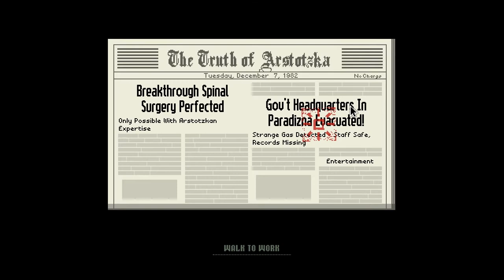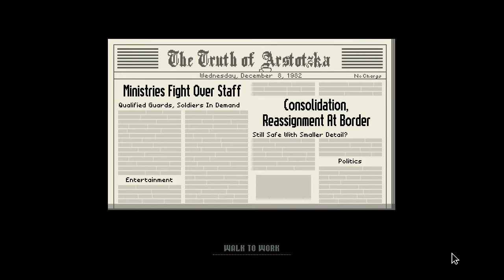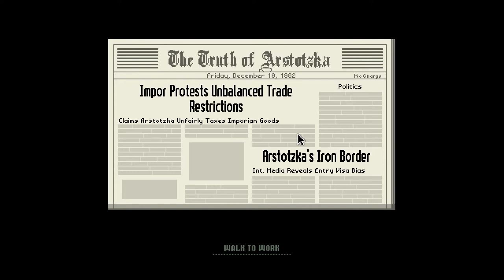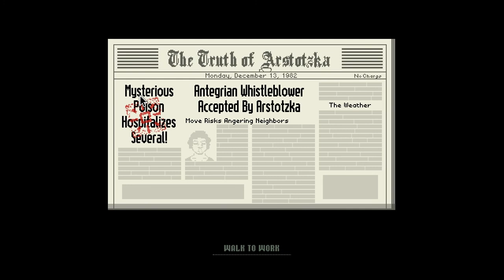Papers, Please Ep. 4 - Outbreak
Welcome to my Let's Play of Papers, Please, a "Dystopian Document Thriller" by Lucas Pope. Join me as I inspect everyone's documentation as they attempt to gain access to Arstotzka. Watch as hopes and dreams are crushed with a bit of ink.